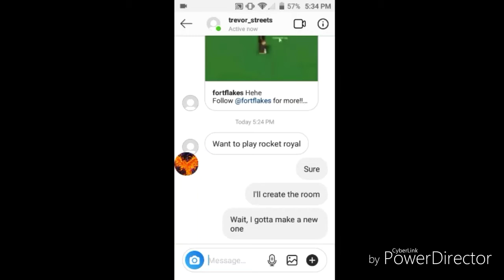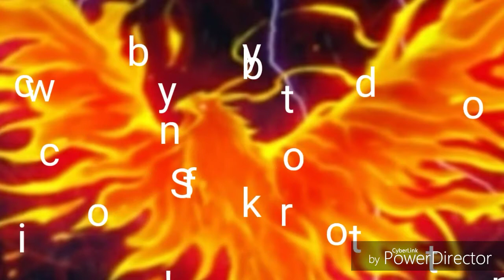HOW MANY MEMES CAN I FIT??? | Rocket Royale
In this video, I make a complete fool of myself and the gaming industry with an onslaught of unnecessary memes.